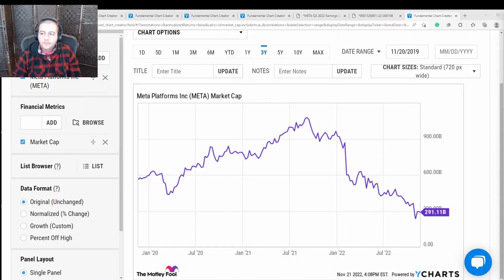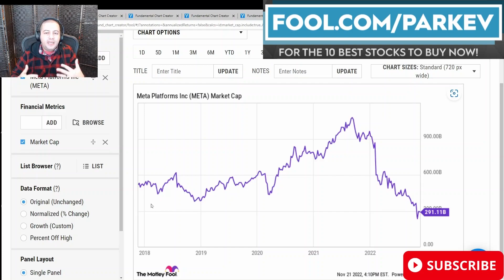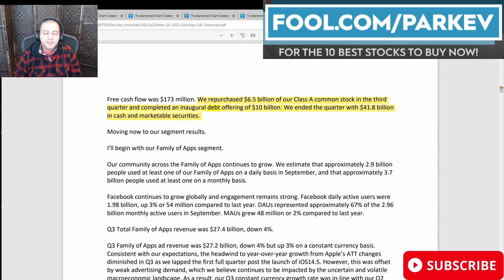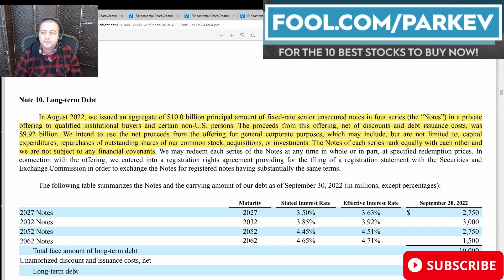This Former Trillion Dollar Growth Stock Just Shocked Investors with This Bold Move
Meta Platforms shocked investors with this move, which was the first of its kind for the social media giant.

Here are some of my favorite investing and finance books:
- Principles: Life and Work
- The Snowball: Warren Buffett and the Business of Life
- Nothing But Net: 10 Timeless Stock-Picking Lessons from One of Wall Street’s Top Tech Analysts
- The Competitive Strategy: Techniques for Analyzing Industries and Competitors
- Best Practices for Equity Research Analysts : Essentials for Buy-Side and Sell-Side Analysts
- Investment Valuation: Tools and Techniques for Determining the Value of Any Asset
- Equity Asset Valuation (CFA Institute Investment Series)
- Titan: The Life of John D. Rockefeller, Sr.
- One Up On Wall Street: How To Use What You Already Know To Make Money In The Market